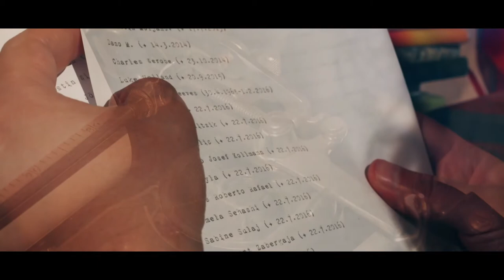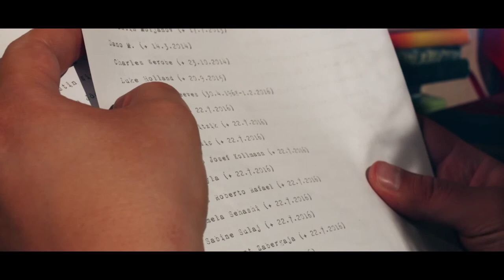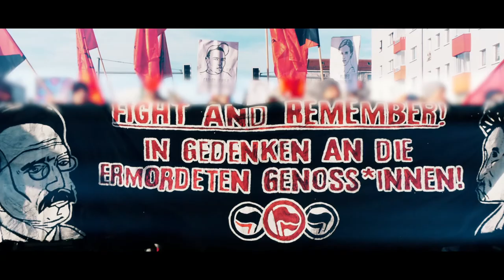Tintenwolf - Kämpfen & Gedenken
Gewidmet an alle, die ihr Leben für den Kampf gegen das unmenschliche System des Kapitalismus gegeben haben.

Artist: Tintenwolf
Beatz: Tobias Thiele

ab dafür! records & RedHeadMusic